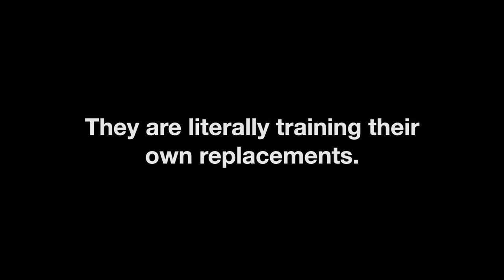The Nation’s Leading Expert”, Comedy, Humorists, Impersonators, Hosts & Emcees, Harry Freedman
Harry Freedman
Acclaimed Comedy Writer, “The Nation’s Leading Expert”, Comedy, Humorists, Impersonators, Hosts & Emcees
Biography
As a Corporate Put-on Comedian and Emcee, Harry has performed for hundreds of Fortune 1000 companies, and is frequently rated ‘best speaker’ at their conferences.

As a stand-up comedian, Harry is a regular opening act for Ray Romano; and as an actor, he has appeared on shows like “Everybody Loves Raymond” (CBS) and “Men Of a Certain Age.” (TNT)

With over three decades experience from the clubs of Las Vegas to the corporate boardroom, Harry Freedman is a comic you can trust.

Topics
*Corporate Comedy Put-ons *Emcee *Hilarious Onsite Videos

 *WHAT IS A CORPORATE COMEDY PUT-ON?
Harry is introduced as an industry expert and gets everyone laughing, even as they believe he’s for real. Clients rave about Harry’s customization, so the audience goes in expecting a serious presentation and comes out relaxed and glowing.

*CLIENT BENEFITS OF USING HARRY

Reenergize Your Attendees
Bonding And Teambuilding
Increased Productivity, Performance And Attitude
Improves Trust And Customer Relations
Helps Distinguish Fake Vs Real – Gives First-Hand Experience Of Making Fake Content Seem Credible
Testimonial
*BONDING & TEAMBUILDING

The laughter in the room and the atmosphere you created greatly helped our networking and collaboration mission. Your presentation was a great way to build team morale, break down social barriers, and have a few laughs after a long day.

Richard Girgenti, KPMG: US Partner in Charge, Forensic

REENERGIZE PRODUCTIVITY & PERFORMANCE

Everyone was pretty strained, as we were under serious licensing deadlines. You got everyone laughing so hard, we may have coaxed an extra week of overtime from our workers. Rich Kacich, Yucca Mountain Nuclear

DISTINGUISH FAKE VS REAL

It was great watching their faces as they slowly realized you were an imposter. The laughter just flowed.
Roy Winograd, VP, HUAL

TOP OF HIS FIELD

Harry’s material and performance exceeded our expectations in every way. Our audience absolutely loved him.
Jon Miller, Coca Cola

UNSURPASSED CUSTOMIZATION

Harry is a storyteller who takes the time to learn about his client and the audience and weaves his magical style into every word that leaves his mouth.
Roberta Aronoff, TRMA Executive Director

SAFETY

Your customization was terrific and I want to thank you for reviewing everything ahead of time.
Sarah Wingfield, Choice Hotels

Humorists
Harry Freedman – “The Nation’s Misleading Expert”

Lying For Laughs for over 25 years

Corporate Comedy Put-ons, Emcee, & Funny Tribute Videos

Harry Freedman has been on a never-ending quest to keep Corporate America laughing. Available for Short Notice Bookings.

Height: 5’9 in stockings Weight: 167 lbs in leggings

RECENT ACCOMPLISHMENTS:
Performed for CPA Organization and Energy Association. “Outstanding Performance…Sensational results”
Dr. Ed Goldberg – Edison Electric Institute
“Huge Laughs…Raves from everyone…Crowd loved it!”
Scott Sanders – NY State Society of CPA’s

MOST FUN THING YOU CAN DO TODAY

Call Harry and hilarity will ensue.

Clients and Testimonials
Harry has entertained and ‘put-on’ many top Fortune 1000 companies and major associations, and has developed a reputation for giving the client something “extra.” Whether as an emcee, or comedy imposter, Harry does extensive research, customization, and makes seemingly bland information funny, and amusing information hilarious.

He has worked for virtually every industry, from I.T. communications, Law, Medicine, Insurance, Defense, Manufacturing, Consulting, Accounting, Sales, Education, Government, Finance, Energy, and Nuclear Waste, to Auto, Real Estate, Media, and much much more.

The following are sample comments from a few of Harry’s many satisfied clients.

BONDING & TEAMBUILDING

REENERGIZE PRODUCTIVITY & PERFORMANCE